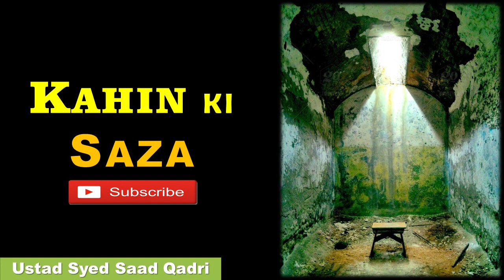Future Batane Walay aur Jadogar ki Saza